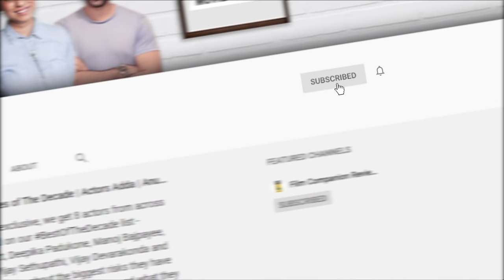Which Actor Was Your Favourite? | Film Companion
We round up the actors behind the finest Hindi language performances of 2021 - Vicky Kaushal, Taapsee Pannu, Sidharth Malhotra, Sanya Malhotra, Samantha Prabhu and Adarsh Gourav speak to Anupama Chopra about coping with a difficult year, scenes that tested their calibre and what's in store for them next.

Location Courtesy: JW Marriott, Juhu
JW Marriott Mumbai Juhu is an iconic five star hotel overlooking the sparkling Arabian Sea where luxury meets glamour. That’s the JW treatment!

00:00 - FC brings you the much anticipated roundtable - Best Performances of 2021
00:55 - The actors pick a scene they did in 2021 that they’re proud of
15:58 - How actors deal with stardom, and still perform to their best ability
18:52 - Sanya Malhotra on getting consumed by her social media
19:42 - How authentic are the actors on social media?
21:06 - “Once a star, you’re a star” - Vicky Kaushal
22:58 - Adarsh Gourav wants to continue to prep for roles as a regular guy
27:55 - Vicky Kaushal on Adarsh’s performance in The White Tiger
28:53 - Maintaining the ‘persona’ of an actor & a star
31:27 - “We’re not bots, we’re also human beings” - Taapsee Pannu
33:34 - Samantha Ruth Prabhu on building the strength to cope with social media bashing
36:12 - Are Taapsee & Samantha working together in the future?
36:42 - Ever said no to a project because of the larger messaging behind it all?
41:57 - Where does the industry need to do more work, when it comes to gender equality?
43:28 - “With OTT, the playing field is getting equal” - Samantha Ruth Prabhu
45:08 - “I want to be the hero from the first frame” - Taapsee Pannu
46:58 - “Growing up, it was so difficult to find a female character that we could relate to” - Sanya Malhotra
47:24 - When do we come to a point where we can have a leading male actor play a supporting role in a leading female actor’s film?
48:53 - “One should be cast for their performance, not what you are offscreen” - Sidharth Malhotra
50:23 - Sanya raises a question about the stereotypical ‘hero ki girlfriend’ role
51:20 - Vicky believes in having his roles to be a mixed bag of choices
54:48 - Do the guys get offered the ‘heroine ka boyfriend’ roles?
56:01 - The comparison of an artist’s anxiety between a theatre release & OTT release
59:11 - Have you ever fallen out of love with acting?
59:30 - “As a kid, I was a compulsive liar” - Adarsh Gourav
1:00:57 - Taapsee doesn’t enjoy being on sets when she’s not convinced about something
1:01:28 - Vicky questioned his profession while watching his college peers succeed
1:02:10 - Sanya left her job as a dance teacher to move to Mumbai
1:02:52 - In 2022, I’m looking forward to…
1:08:52 - Sidharth’s curious about the Hollywood way of things

Production team: Sneha Menon Desai, Tanvi Ajinkya, Vinisha Tauro, Vir Suryawansshi, Rahul Chaudhary
DOP: Indrajeet Deshmukh
Associate DOP: Vilay Verma
Sound: Pravin Sharma, Atul Omprakash Sharma
Design: Yash Tambe, Aashish Verma